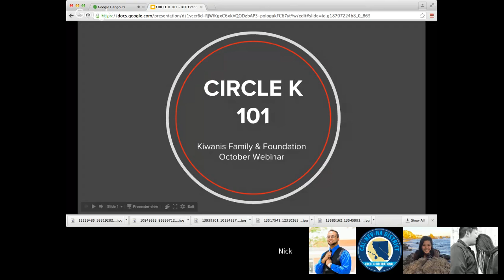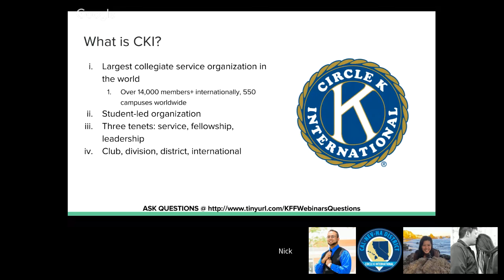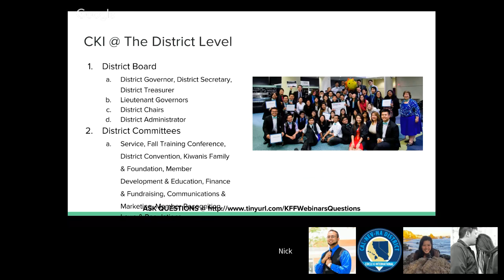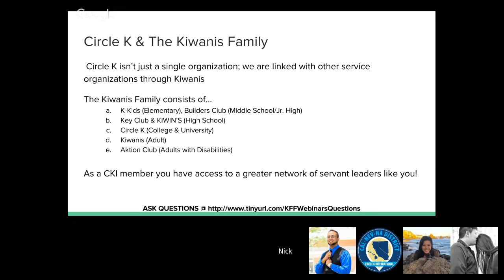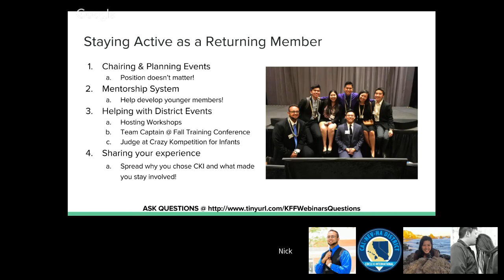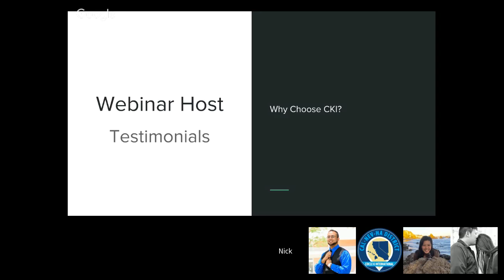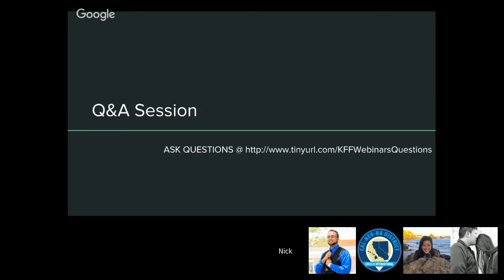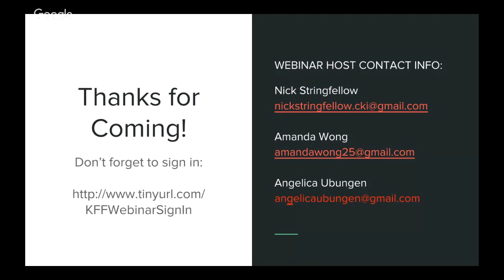Circle K 101 Webinar | CNH Circle K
Are you a new member of Circle K? Do you want to learn more about this organization? Well, for the month of October, the CNH District Kiwanis Family and Foundation Committee invites you to our CKI 101 Webinar where we will cover everything from the structure of Circle K, opportunities at all levels, different ways to get involved in your home club and beyond, and much more! It's a brand new year, and we're here to answer any questions to help you all succeed in this organization. We hope to see you all there!